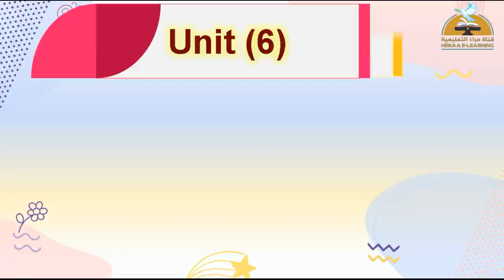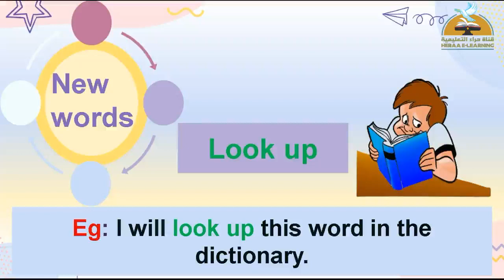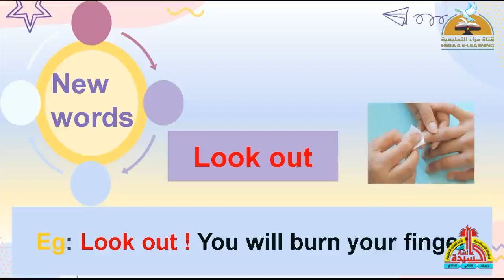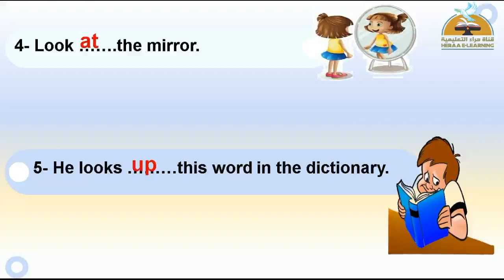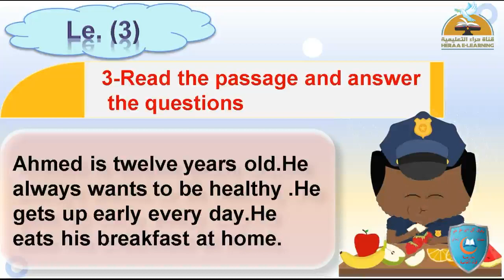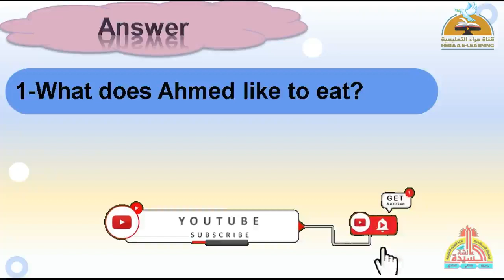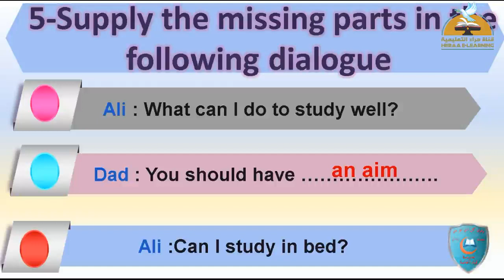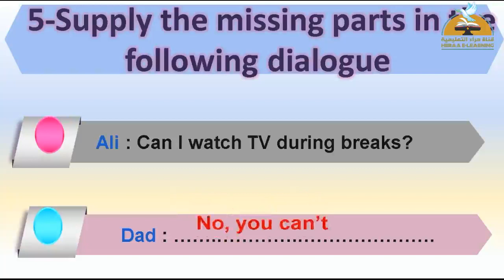English Now | unit 6 part 1 | Grade 5 | Heraa Channel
English Now-Unit 6-part 1#قناة_حراء_التعليمية # الخامس_الابتدائى